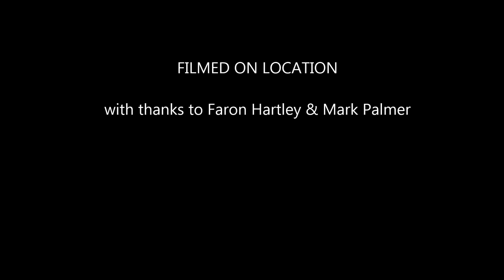Maneater - GrooveTrain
Recorded live at The Cluny 2 Theatre, Newcastle-upon-Tyne on Friday 24th April 2015. With thanks to Faron Hartley & Mark Palmer.

Michael Lavery - Vocals, guitars
Danny Allan - Keys, sax, vocals
Jen Normandale - Vocals
Ainsley Wills - Guitars
Ian Halford - Drums, vocals
John Dawson - Bass